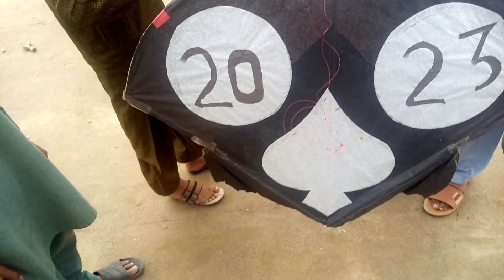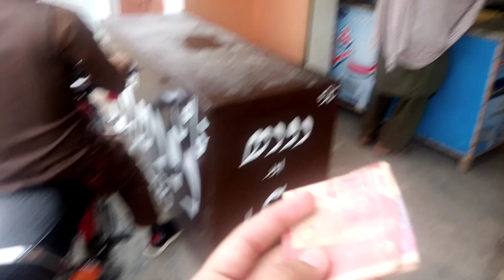We Make Homemadekite|3tawa😯|Bigkite|RamazanDayi|Hamzaqureshi#kitevideo